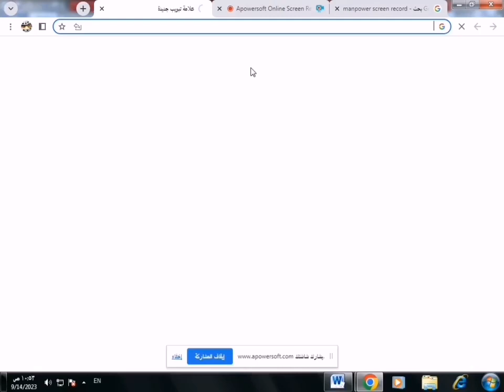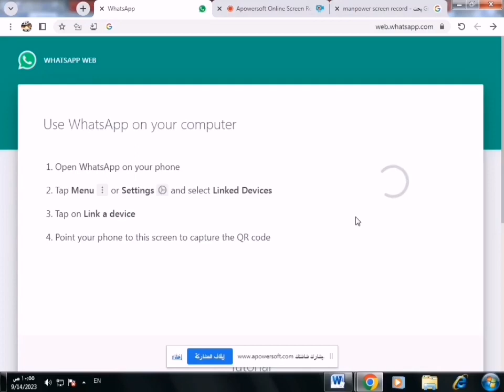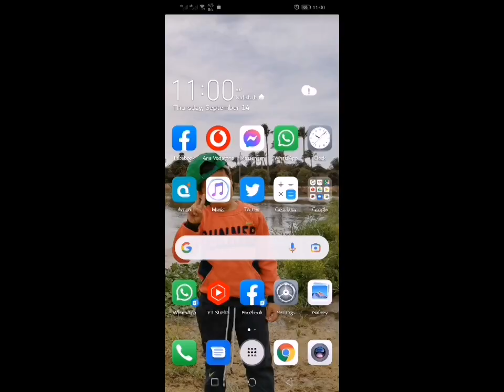فتح واتساب بالكمبيوتر